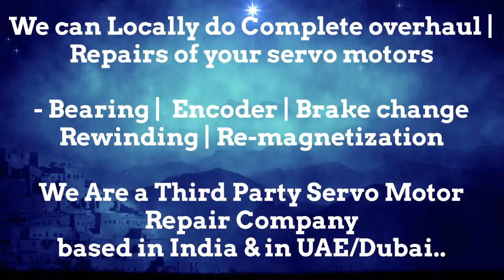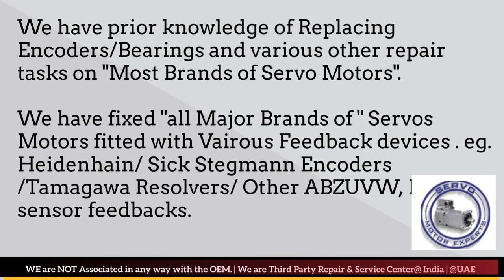Servo Motor - Drive & Encoder Repair Locally in India | Encoder Install, Align, Adjust